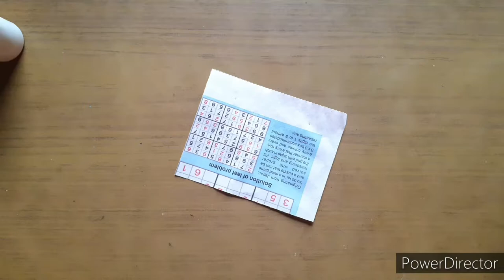How to make mini swing | noob2prodiys | diy mini swing |easy diy miniature| how to make small swing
In this video I will show you how to make a mini swing very easily

I love to read your comment 😘

You can also comment me what tutorial you want to see next👇👇👇